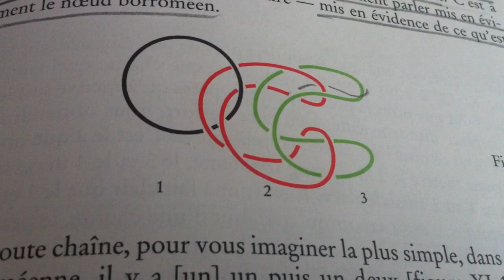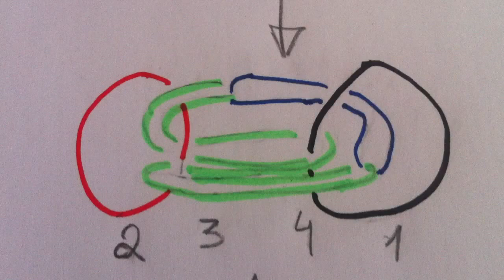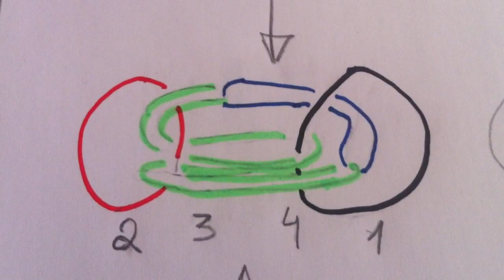Leçon du 13 mai 1975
Nomination imaginaire grâce au quatrième rond.
A noter le passage des ronds 3 et 4 (vert et bleu) dans le premier noeud, au centre du noeud, en faux trou dans le suivant.
Le quatrième vient s'adjoindre au rond qui désignera la nomination en question.